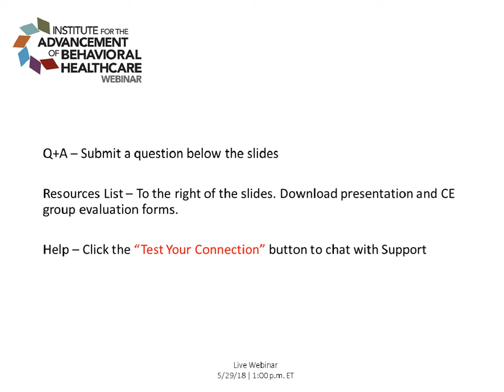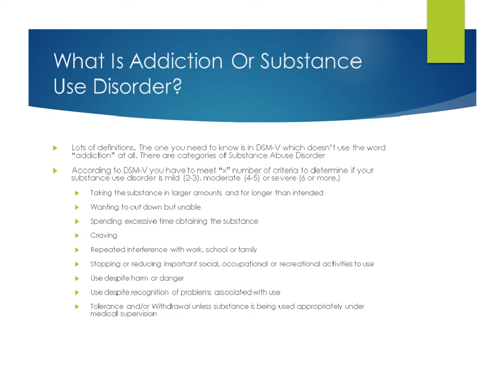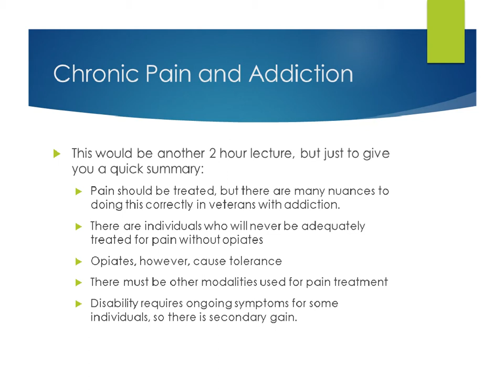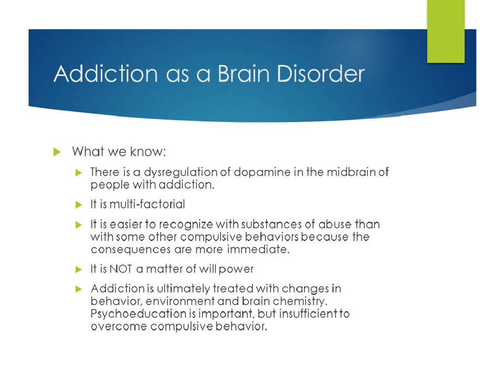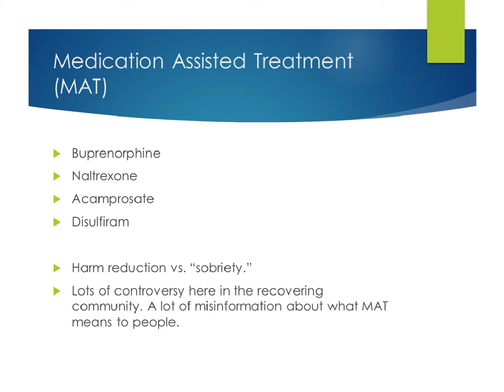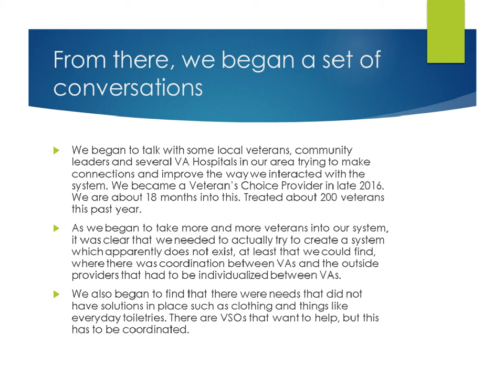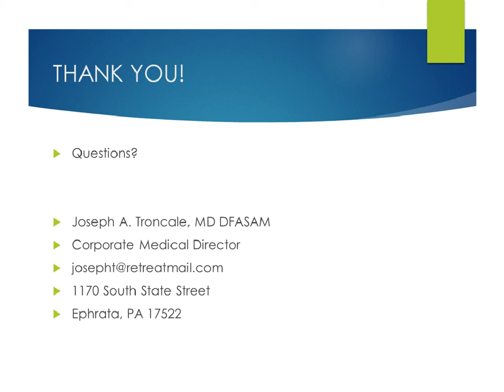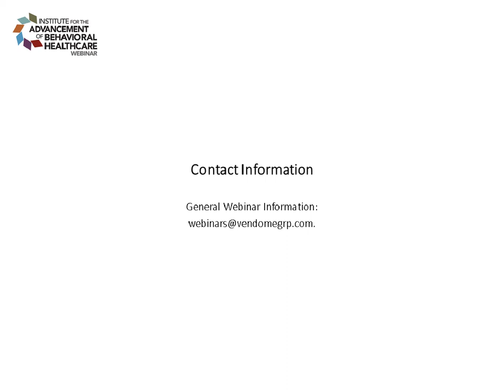Caring for Our Veterans | Webinar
Speaker: Dr. Joseph Troncale, DFASAM
Medical Director
Retreat

Veterans, whether in combat or not, are more susceptible to trauma and addiction than the general population. For some veterans, finding an entryway into treatment may be a barrier. The perception of safety and trust is an important precursor for trauma and addiction treatment.

Veterans who have had trauma often suffer from some degree of post traumatic stress disorder (PTSD) and emotional problems, which tend to isolate them and preclude effective treatment. After proper detoxification, diagnosis and psychiatric care, veterans benefit from additional help including exposure therapy, mindfulness training and self-validation. Learning to accept feelings and movement toward a values-driven life can help prevent relapse. Medication-Assisted Treatment (MAT) may be an important part of a veteran’s treatment as well.

Foundations Recovery Network’s mission is to be the leader in evidence-based, integrated treatment for co-occurring mental health and substance use disorders through clinical services, education and research.